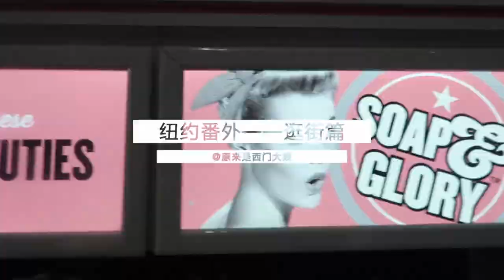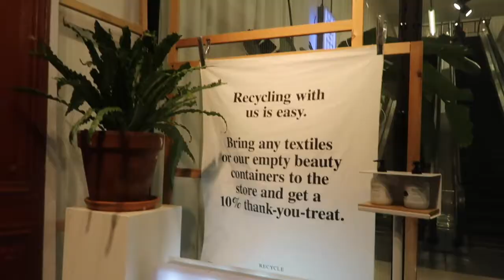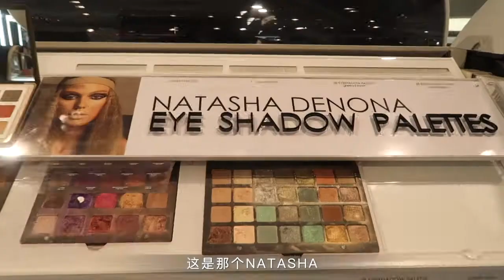和我一起逛街吧！| 购物分享 | 试衣间 | 买手店 | Rachel Comey | Tibi | &other stories丨原来是西门大嫂vlog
周末一起逛街吧！带你们来看看我平时喜欢的一些小众、高街还有买手店！